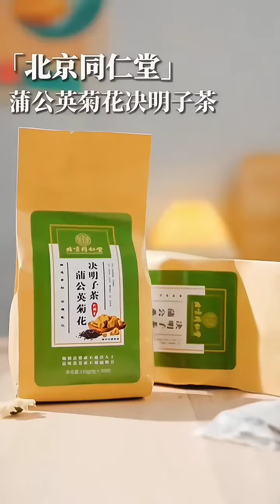情感 男人 新知创作人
❤️人生若有重来，重定位，重选择，重学做女人
❤️视频同款在下方👇🏻店铺